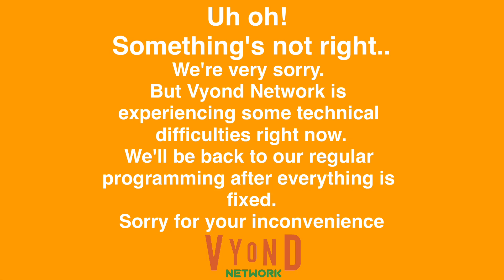Vyond Network Technical Difficulties Bumper (2018-2022)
NOTE: Fanmade.